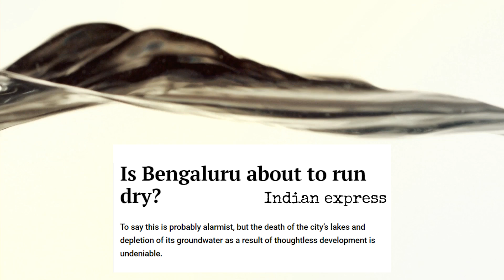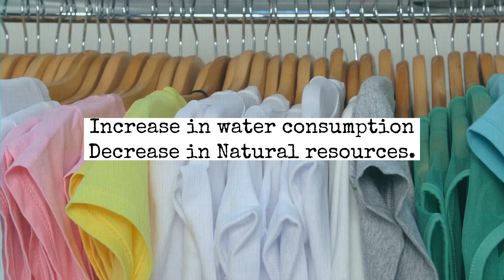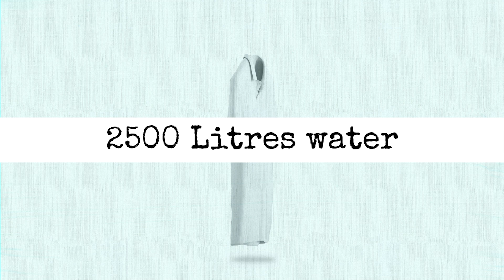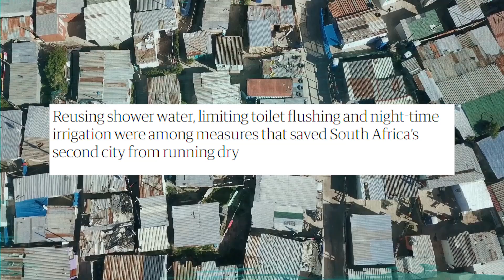ఈ దేశాల్లో నీళ్లు అయిపోతున్నాయి?|WORLD WATER CRISIS EXPLAINED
2040 కి భూమి మీద వాటర్ అయిపోతుందా? will earth run out of the water by 2040? Water Crisis In India & Mexico

Gold man Sachs predicts that water will be the new petrol for the 21st century, and the situations around the world say it can be true, so many places in the world and in India are having a water shortage, most of the groundwater has been misused.
In this video, we are going to show you how World is battling water crisis, which cities are running out of water and also the practices that are being made to save water.